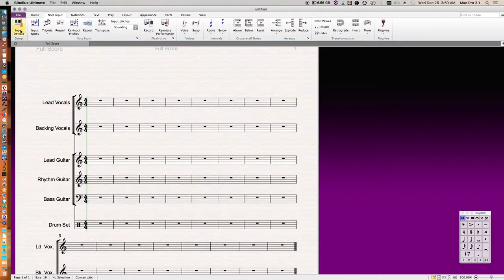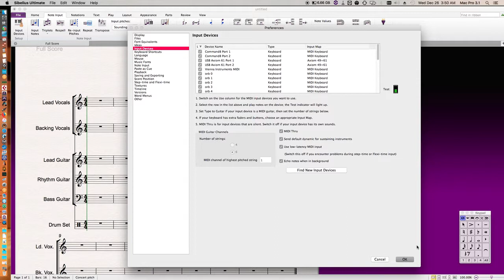Midi Input Device Setup in Sibelius 2018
Learn how to setup or add another Midi Device in Sibelius